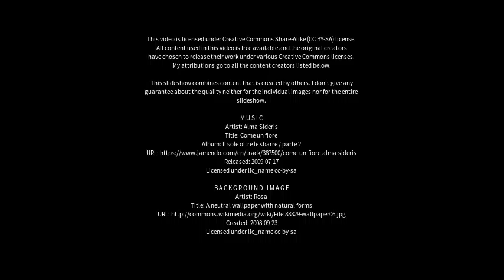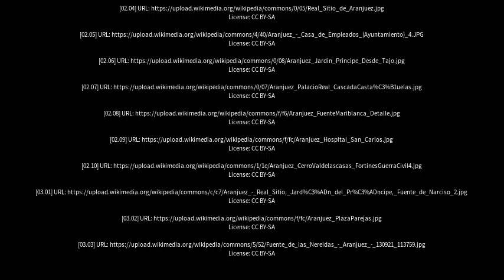Best places to visit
Best places to visit - Aranjuez (Spain) Best places to visit - Slideshows from all over the world - City trips, nature pictures, etc.